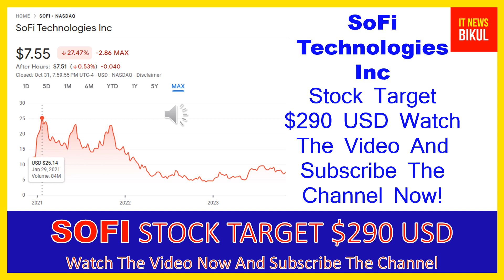SOFI Stock-SoFi Technologies Inc Stock Breaking News Today |SOFI Stock Price Prediction